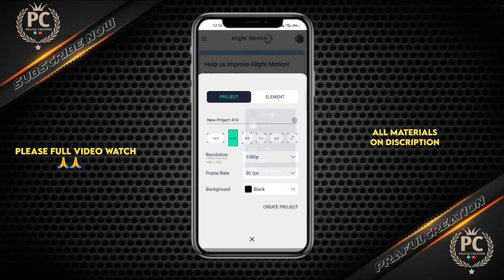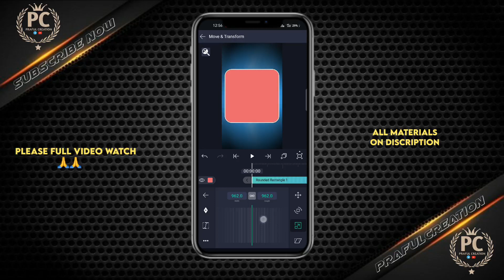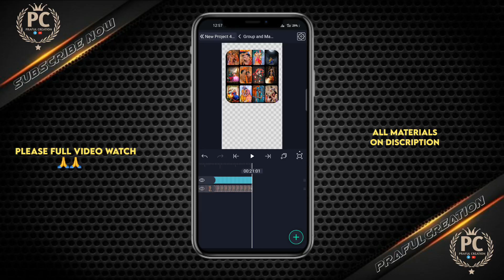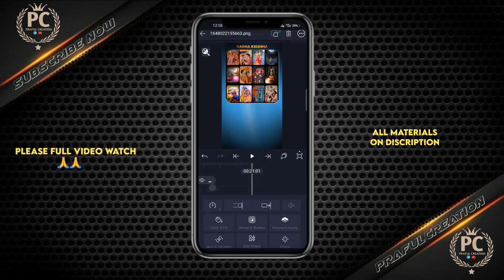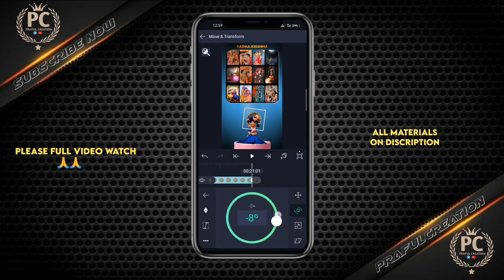Radha Krishna Status Editing | 3D video editing Alight Motion / alight motion video editing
• RELATED TOPIC :-
Radha Krishan status kaise banaye
Radha Krishan status kaise banaye jate he
Radha Krishan 2022 Trending status kaise banaye
Radha Krishan Ke 3d status kaise banaye Jate hain
How To Make For Radha Krishan New Trending Status Editing Alight Motion
How To Make For Radha Krishan New Trending Status Editing
How To Make For Happy Radha Krishan New Trending 4k Status Editing
How To Make For Photo 4k Status Editing
How To Make For Photo 3D Status Editing
How To Make For trending Status editing
new trendingl ke status kese banaye jata he
new Trending status kese banaye Jate he
photo ki status kese banaye jate he
4k Kese Banaye jate he
How To Make For 4k Status Editing
How To Make For 4k status editing in Alight Motion
Photo Ki Video Kese Banaye Jate He
Photo ki 4k Status kese banaye Jate he
New Trending Whatsapp Status kese banate hain
New Trending Reels video kese banate hain
new Trending Whatsapp Status Beats me kese banate Hain

editing
page curl
Radha Krishna Status Editing
Page Curl Alight Motion
Alight Motion Video Editing
Gunakaladka
full screen status editing alight motion
3D full screen status editing
Radha krishna full screen status editing alight motion
full screen status editing video
Radha krishna full screen status editing
alight motion video editing tutorial
3D Radha Krishna Video status editing
Radha krishna full screen status editing kese banaye
Mahadev new trending reels video editing
Mahadev new status editing
mahadev reel video viral
mahadev video Instagram reels
reels video editing
viral reel video tutorial
Trending video editing
Trending Viral Video Tutorial
new Instagram reel trend tutorial
new reel trend tutorial